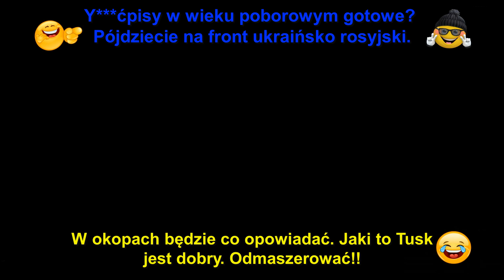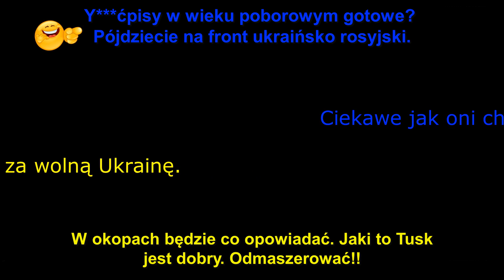Tusk rozważa wysłanie polskich żołnierzy na Ukrainę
Ciekawe jak oni chcą oznajmić Polakom że mamy iść na nie swoją wojnę i ginąć za wolną Ukrainę.

Polacy to romantyczni durnie i łatwo dają się wmanewrować w takie nie swoje awantury, ale może już czas na refleksję?